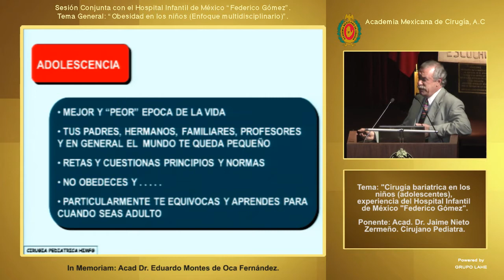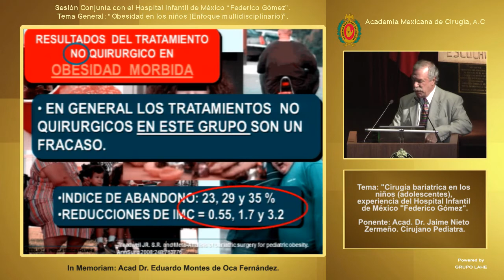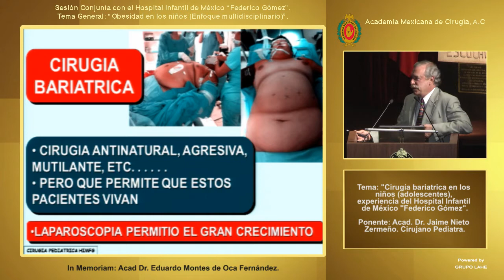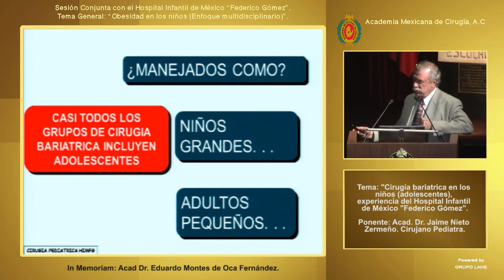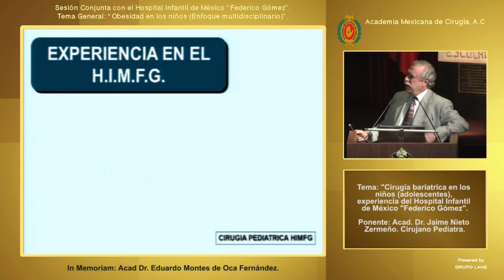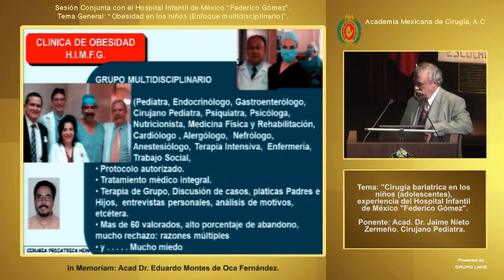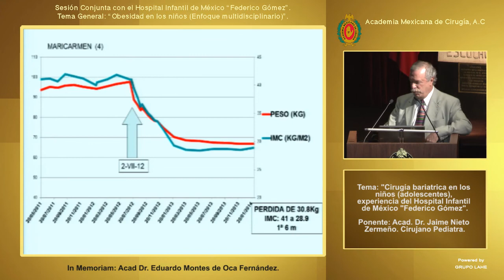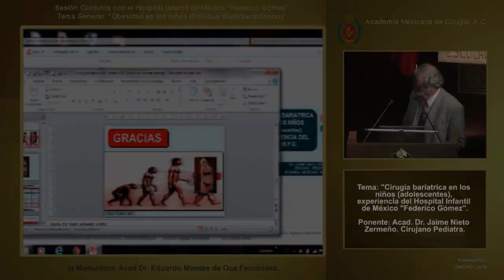Cirugía bariatrica en los niños (adolescentes) - Acad. Dr. Jaime Nieto Zermeño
Academia Mexicana de Cirugía.

Sesión Conjunta con el Hospital Infantil de México "Federico Gómez".

Martes 25 de Marzo 2014.

Tema General: "Obesidad en los niños (enfoque multidisciplinario)".

Coordinador: Acad. Dr. Jaime Nieto Zermeño en representación del Dr. José Alberto García Aranda. Director General del Hospital Infantil de México "Federico Gómez".

Tema Particular: Cirugía bariatrica en los niños (adolescentes), experiencia en el Hospital Infantil de México "Federico Gómez.

Ponente: Acad. Dr. Jaime Nieto Zermeño.